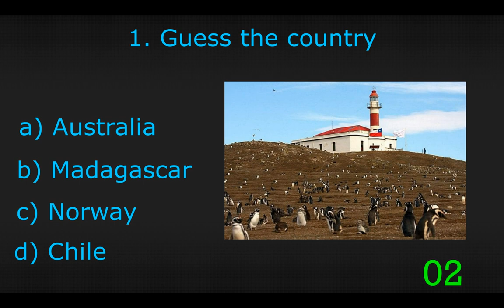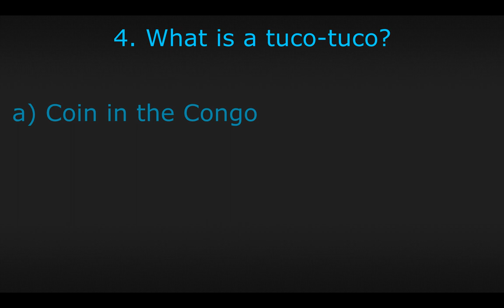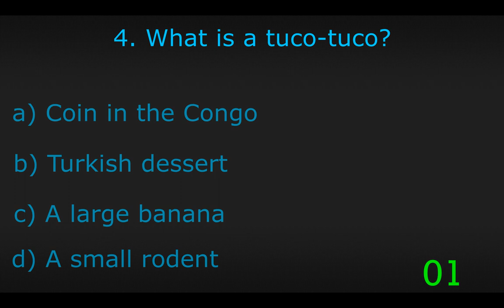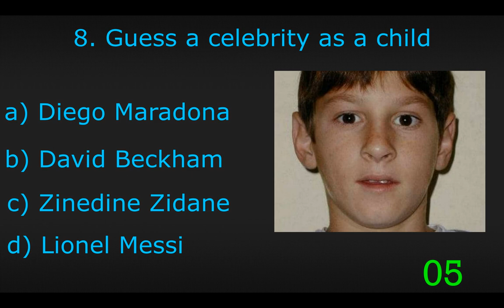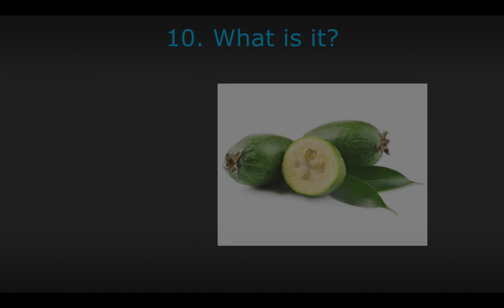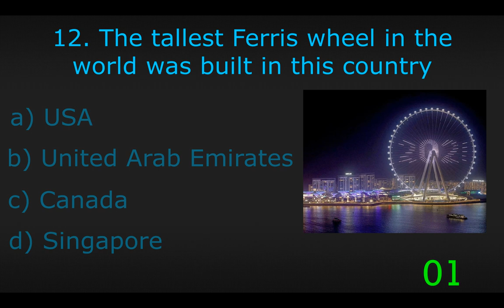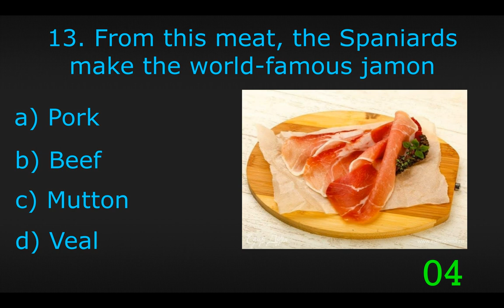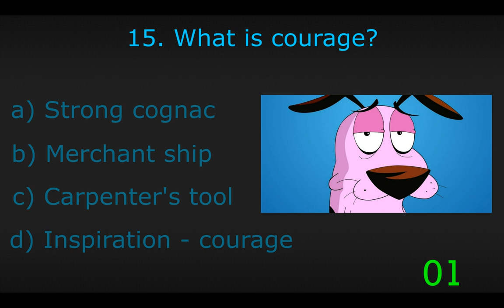Quiz For Real Scholars - Test Yourself and Your Knowledge | Erudition quiz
Prove that your IQ is above 90. Erudition quiz